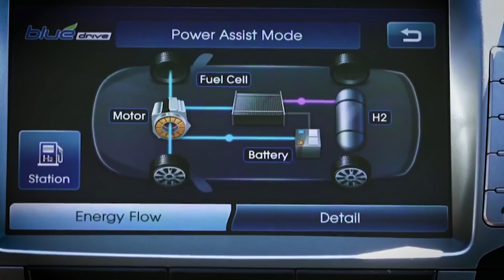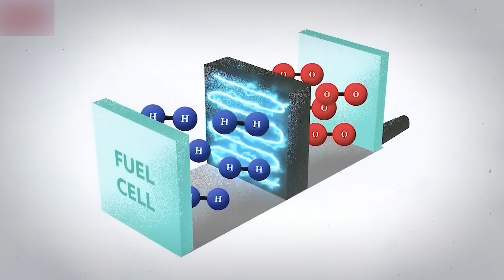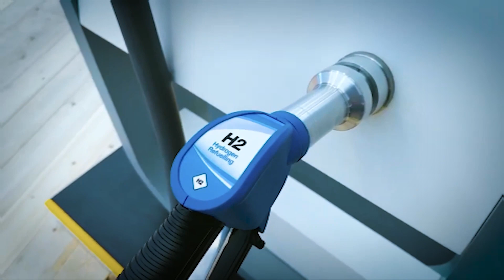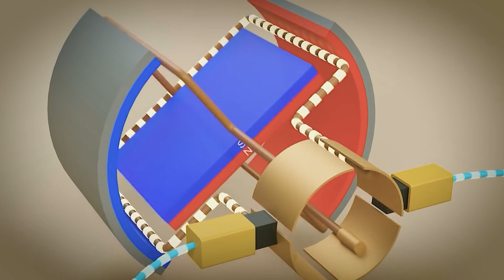Hydrogen vs. Battery Electric Cars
Hydrogen, Electric cars and Technology news

Hydrogen cars are better than battery powered cars in so many ways, but they have a long way to go. After numerous false starts over the decades, the era of the electric car is finally here. Battery electric cars and hydrogenfuelcell are contending to be the way of the future, just as gasoline and diesel went head-to-head in the early days of automobile.

Technology battery-powered cars had the big advantage going mainstream first, largely thanks to Tesla, the Tesla Roadster, and the Tesla Model S, but these are still the early days of electric cars. Nothing has been established yet. There is no “traditional electric car” that has become the default. Currently, automakers are researching both batteries -- and now solid-state batteries -- and hydrogen systems.

Now, let's talk about the elephant in the room - charging. The most obvious advantage of hydrogen is that you never have to wait for the car to charge. You can refill the tank as quickly as getting gasoline. The ability to quickly refuel makes hydrogen cars better than electric ones for long-distance driving. It also makes them easier to own. One doesn’t need to schedule a good time to charge a hydrogen car daily.

About Engine Explorers
🎥 Videos about Hydrogen, Automotive and Technology
🎨 Written, voiced and produced by Engine Explorers